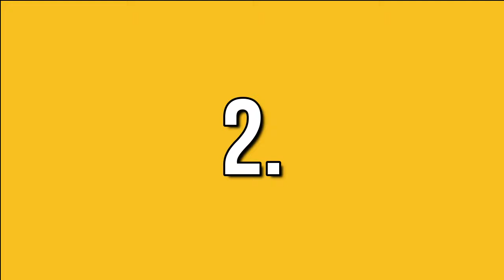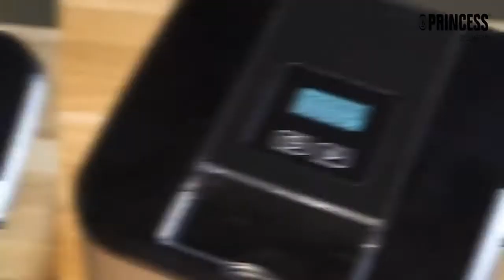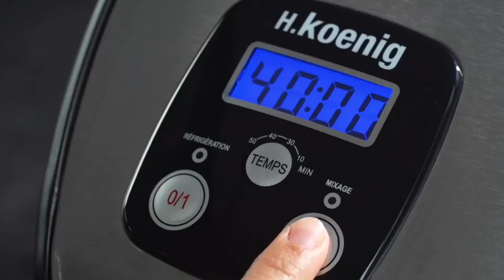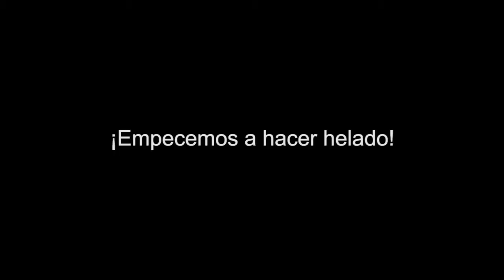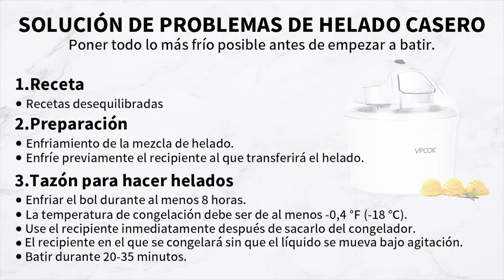🍦 TOP 9 Mejores HELADERAS Baratas Amazon ✅ [CALIDAD PRECIO] Maquina hacer helado Casero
Descubre las mejores heladeras caseras baratas de amazon. ¿Qué máquina de hacer helados comprar?
🛒 👇 Enlaces para comprar Sierras de Calar calidad precio 2021 👇

0:00 Intro
0:09 Máquina para hacer helados caseros Kitchen
0:48 Máquina de Hacer Helados con Compresor de 1,2 litros Kitchen
1:41 Máquina de helados Princess
2:17 SOGO SS-5245 Heladera
4:16 Musso Heladera
6:02 H.Koenig HF250 Máquina Para Hacer Helados Caseros
7:03 VPCOK Maquina Hacer Helados
8:05 Aicok Heladera, 1.5L heladeras
8:38 Klarstein Creamberry Máquina de helado
9:05 Final